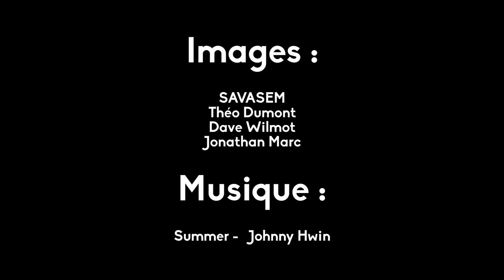Ça Va Skier, 4 stations, 4 caractères, 4 atmosphères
Quelques images de nos 4 stations, Ax, Ascou, Monts d'Olmes et Guzet !